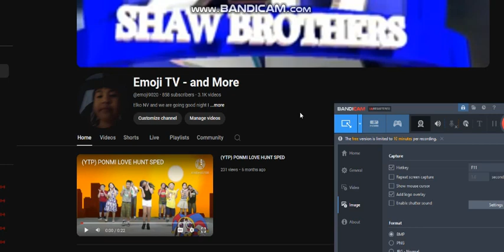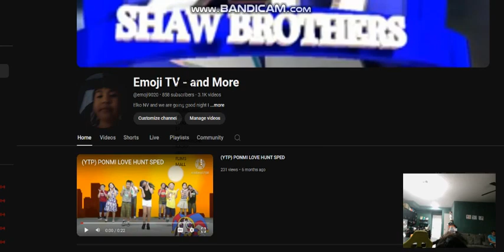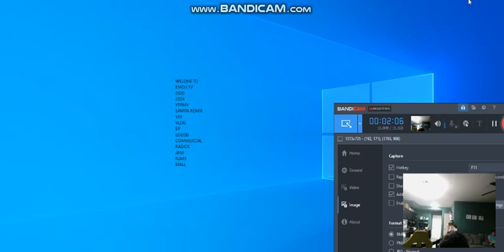welone to emoji tv